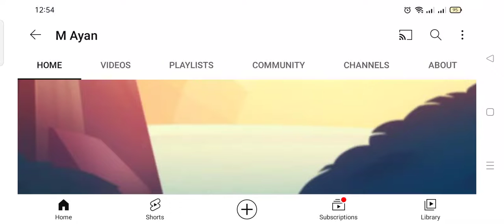Shout-out To: M Ayan